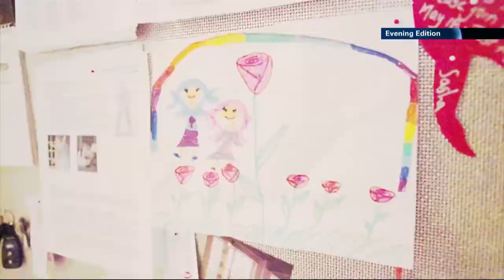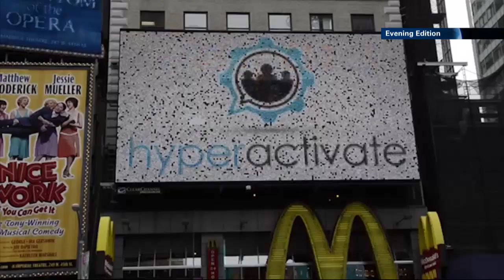i24news Shachar Peled - NY startups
i24news correspondent Shachar Peled on the New York based Israeli start-up scene.
Camera: Shachar Peled, Editing: Yuri Skvirski